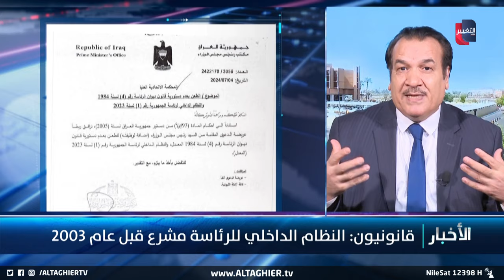السوداني يرفع دعوى قضائية ضد قانون رئاسة الجمهورية .. لماذا الان؟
موقع قناة التغيير الفضائية  الالكتروني